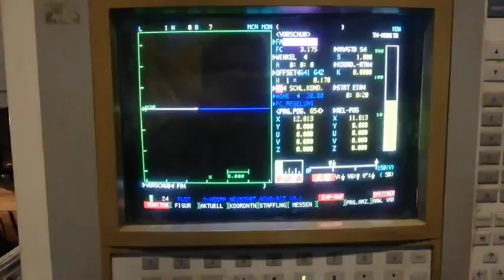Электроэрозионный станок Mitsubishi FX20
Наша компания Belstanok является лидером по продаже б/у оборудования различного назначения для Вашего бизнеса.
Мы всегда готовы к сотрудничеству!
Вы у нас сможете найти практически все что угодно!